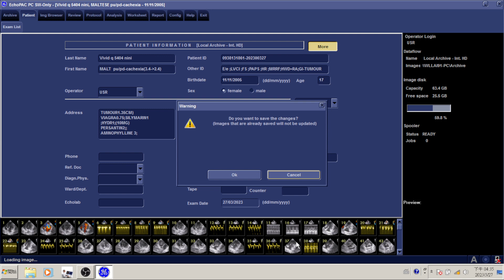5404 CACHEXIA. ECHOCARDIOGRAPHY,HEMODYNAMIC ,SMALL ANIMAL,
RX: ?DDX? PROGNOSIS?